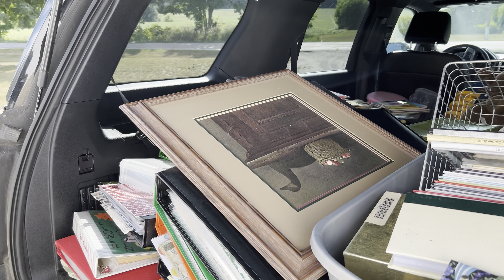Welcome to this Week’s Episode of Hoarders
Are we really hoarders?